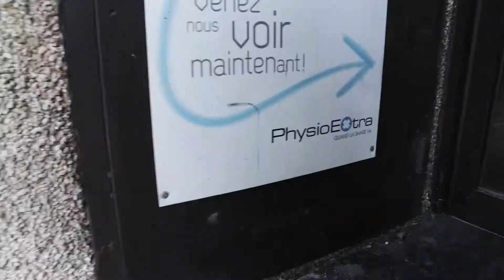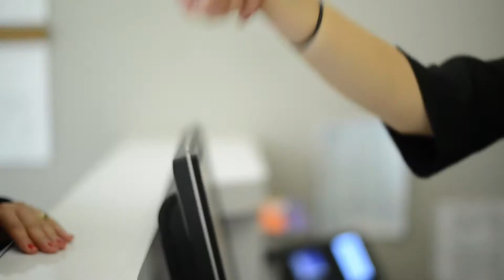PhysioExtra - Présentation des cliniques du Plateau Mont-Royal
Présentation des cliniques du Plateau Mont-Royal